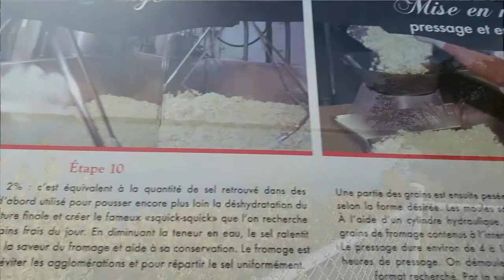CANADA: Montreal - Victoriaville - Quebec - Grand Lac Saint-Francois [10-17.09.2019]